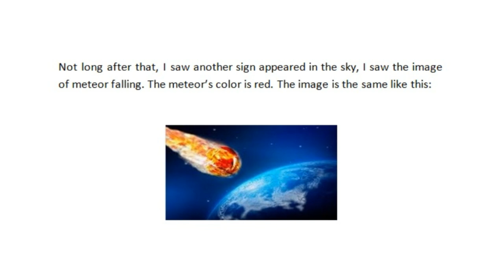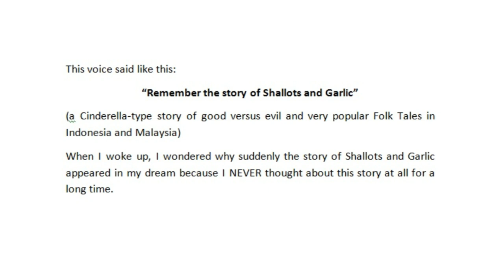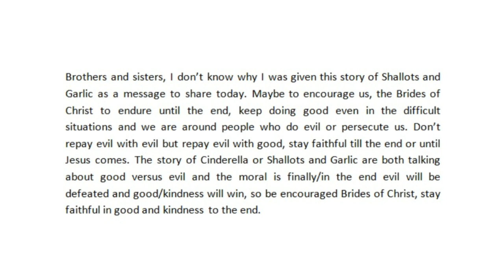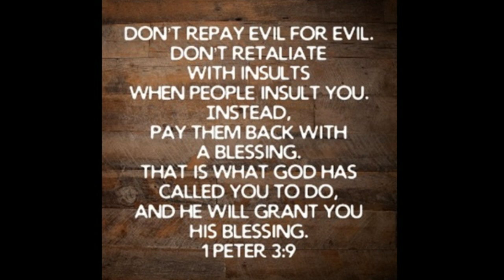Nov 17, 2024 Rapture Dream: Red Paint Sweep in the Sky, Meteor, Cinderella Story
In the dream I was standing on the top of a big building. I didn’t know where it was and I could see the clear blue sky. And suddenly I saw a huge sign in the sky. It’s like red paint brush stroke on the sky, like someone is starting to paint the sky with a giant brush with the color red.